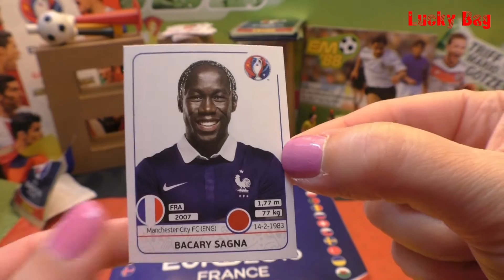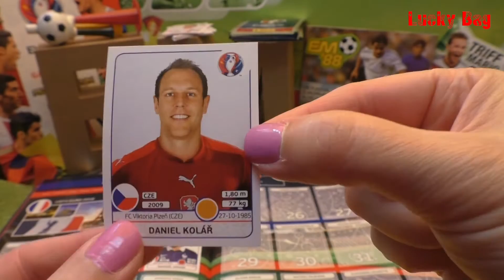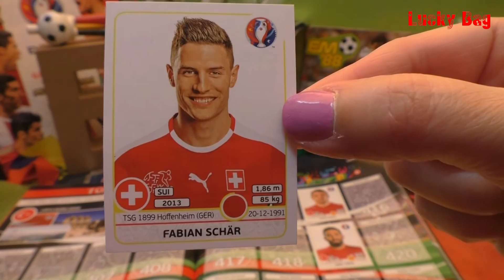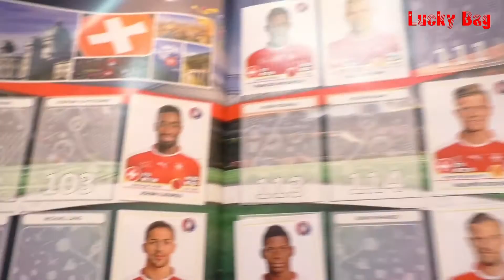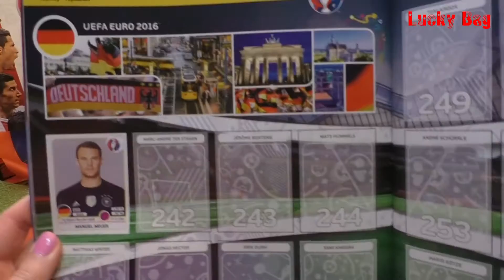PANINI UEFA EURO 2016 FRANCE new OFFICIAL STICKER ALBUM EM Frankreich new UNBOXING 5 Aufkleber #23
PANINI UEFA EURO 2016 FRANCE new OFFICIAL STICKER ALBUM EM Frankreich Europameisterschaften 16 UNBOXING 5 STICKER Aufkleber 1 Tüte auspacken one Pack opening neue Sticker öffnen UNBOXING VIDEO #23  ;)

my first Sticker #483 Michy Batshuayi :))))) B E L G I E N!!!

Alleinvertrieb für Deutschland stella distribution GmbH Hamburg (2 Euro)